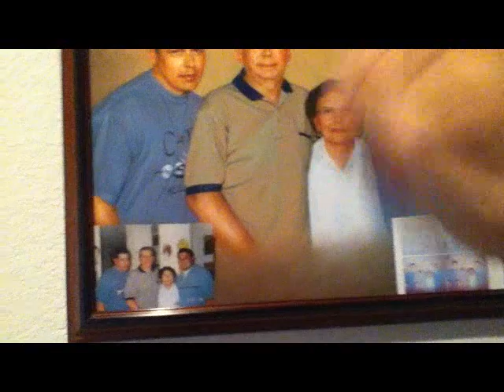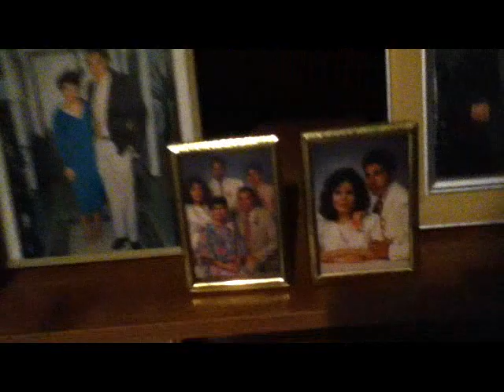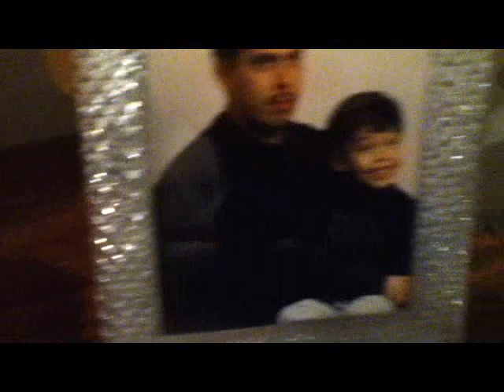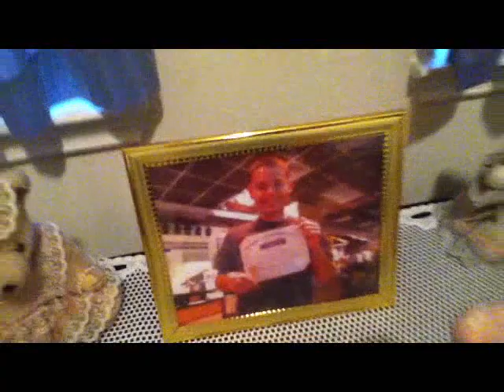My grandma house for Keiki